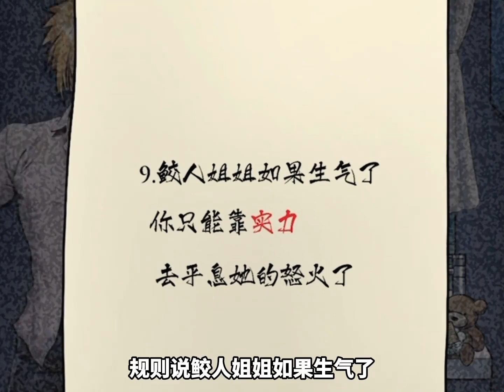我是真服了大妈的理解能力